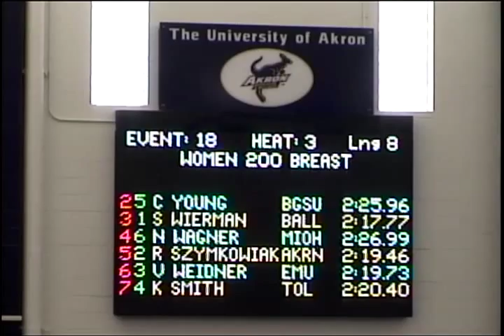Rachel Szymkowiak Sets School 200 Breaststroke Record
2012 MAC Swimming & Diving Championships
200 Breaststroke School Record 2:19.46
Ocasek Natatorium
Akron, Ohio